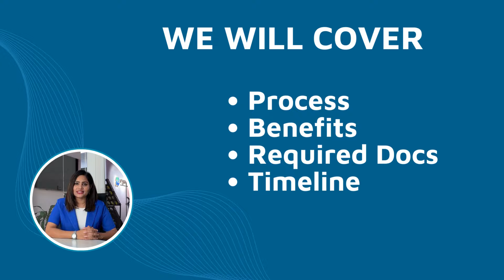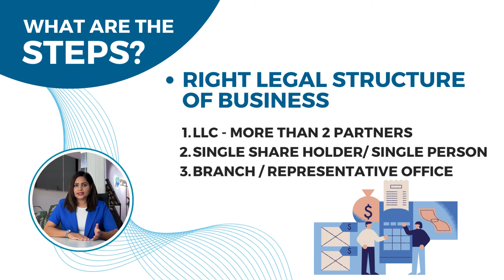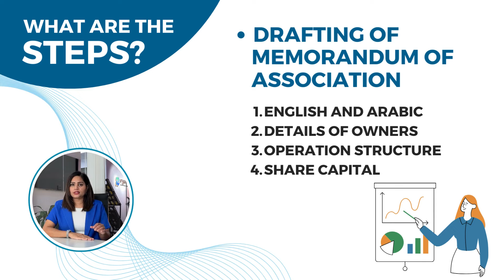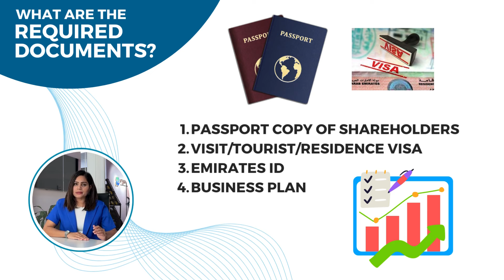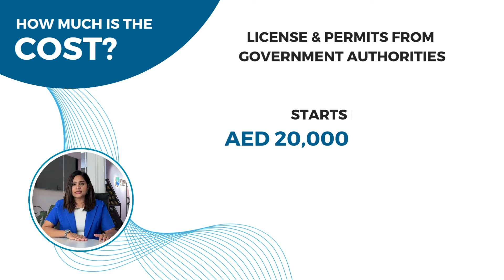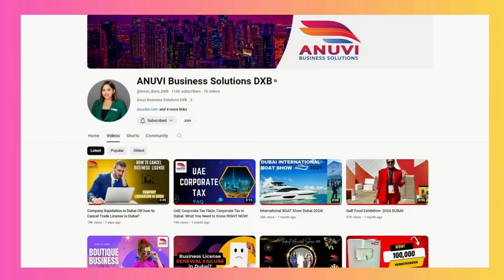How to Start Jet Ski Rental Business in Dubai: Step-by-Step Guide to Licensing, process and More!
Discover how to launch your own jet ski rental business in Dubai with our comprehensive guide. Learn about the essential steps, from market research and crafting a business plan to choosing the perfect location. We'll walk you through obtaining necessary licenses from the Dubai Maritime City Authority and the Department of Economic Development. Understand what equipment you'll need, including top-quality jet skis and safety gear, and explore the timeline to get your business up and running. With insider tips and expert advice, you'll be ready to dive into this exciting and profitable venture in one of the world's top tourist destinations. In this video I'm going to cover the below points to JET SKI or Water Sports Business in Dubai:

1. What is the process & Types?
2. What are the required documents?
3. Benefits of starting business in Dubai.
4. how much it cost and Time Frame?

If you have any questions related to business set up in Dubai or Company Formation in UAE. Our Team will be happy to assist you.

📍 Anuvi Office : 7th Floor, National Insurance Building, Port Saeed, Deira, Dubai, UAE.